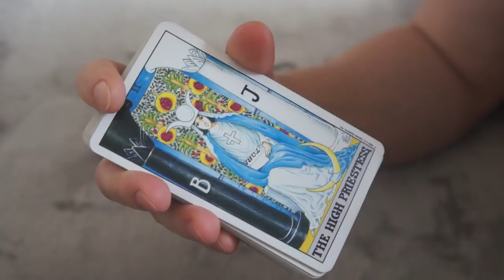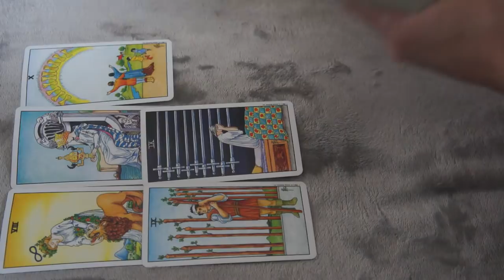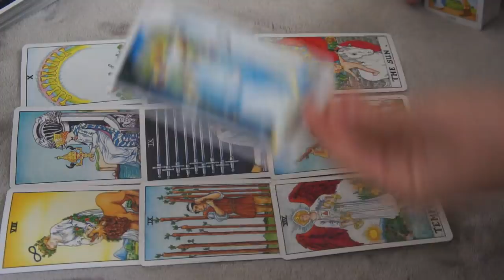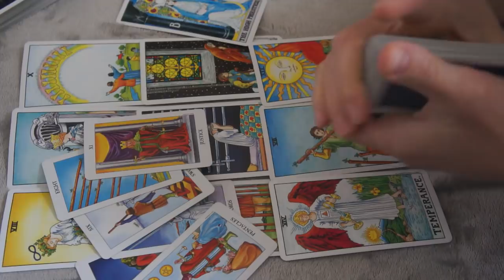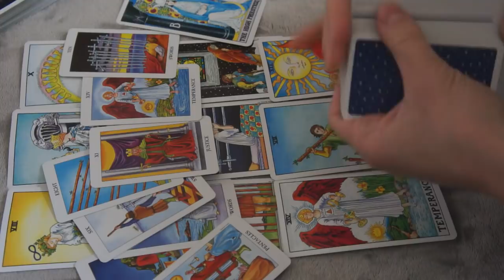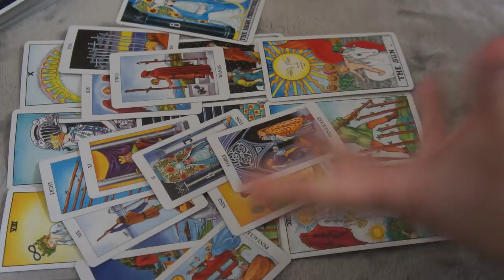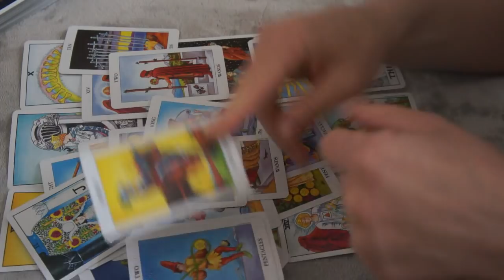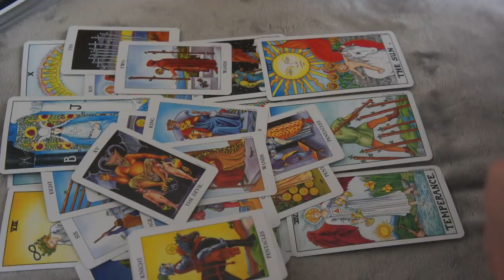AQUARIUS♒️ MAY 20-27 *UNNECESSARY WORRY, THIS IS FOR THE BEST*